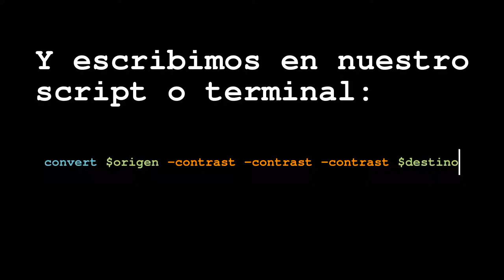Tutorial ImageMagick en español: Aumentar el contraste en tres pasos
Tutorial de ImageMagick en español: aumentar el contraste con el parámetro -contrast tres veces:
convert $origen -contrast -contrast -contrast $destino

Fotografía: Pintada en la calle Pablo Ruiz Picasso de Zaragoza.